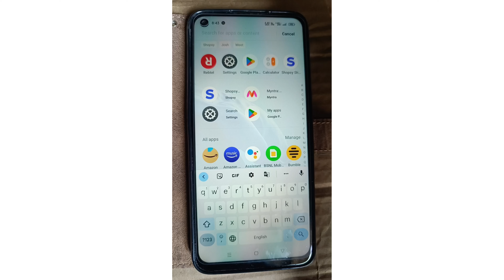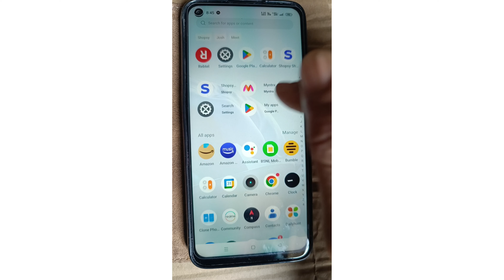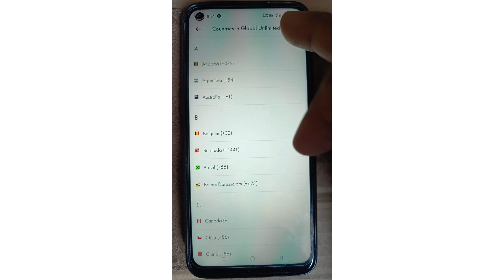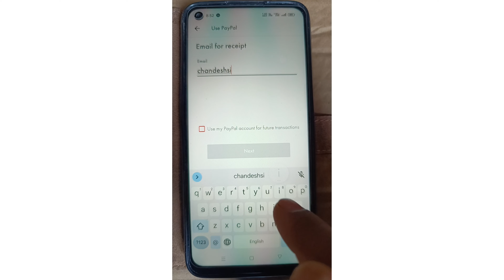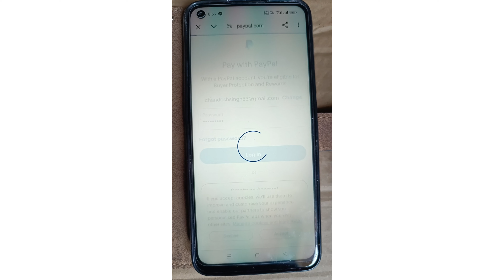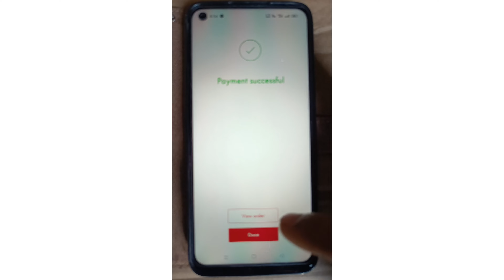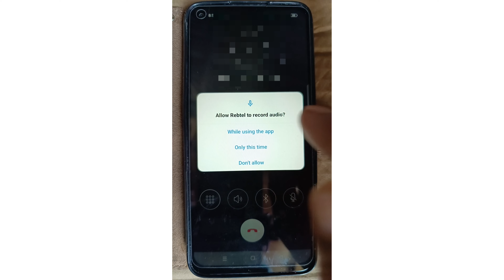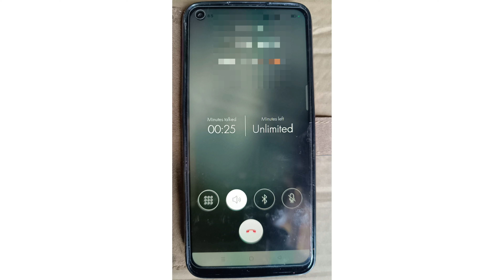india unlimited calling dailer 2024 | dailer se india me unlimited bat kaise karen 2024 me | rebtel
Namste dosto ish video me sikhege 👉 kishi bhi  desh se india unlimited calling dailer se bat kaise karen | your queries:- Chandesh tech | india unlimited calling dailer 2024 | dailer se india me unlimited bat kaise karen 2024 me  | rebtel | india unlimited free call app |
unlimited international calling app |
usa to india free calling app |
call global phone call app |
indian virtual phone number for calling |
global call unlimited | saudiya arabiya to India unlimited calling dailer | Kuwait to india unlimited calling dailer | Qatar to India unlimited calling dailer | gulf contary to India unlimited calling dailer